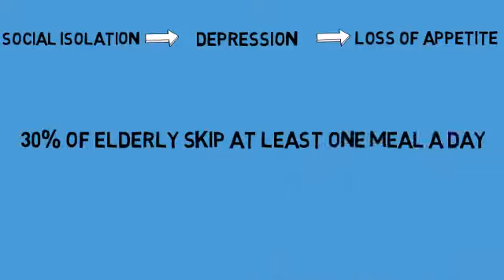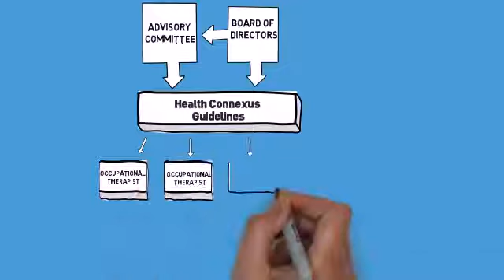Health Connexus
Malnutrition and food insecurity among seniors is a serious and growing issue that often fails to be addressed effectively by the Canadian system in an effective manner. Studies have shown that up to 97% of seniors in hospitals are malnourished or at risk of becoming malnourished, with less than 20% being diagnosed and referred to dietitians. In community settings, up to 10% of seniors suffer from malnutrition and do not have access to proper dietary resources. Additionally, studies have shown that the motivation to prepare food disappears before the motivation to eat. It is estimated that 30% of seniors skip at least one meal a day. Social isolation, which is common in elders living alone, is cited as a contributing factor of depression. A staggering 31% of seniors living in institutions and up to 20% of seniors living on their own in the community are diagnosed with depression.

Decreasing isolation to improve mental wellness; promoting healthy eating habits, and; breaking down barriers for seniors to volunteer. These three concepts guide our reverse health innovation, which we will now refer to as Health Connexus. The name represents the connections needed in community health care for seniors.

Health Connexus strives to provide seniors with all of the resources necessary to live a healthy, independent and fulfilling life in the comfort of their own homes. Given the aging population, whose
backgrounds are increasingly diverse, it is crucial to understand unique cultural backgrounds as a contributing factor to overall health and well-being. This innovation offers opportunities for seniors to bond
over their proud Canadian heritage as well as their unique cultural traditions. Food is necessary for them to live a purposeful life and feel connected to their individual cultural backgrounds. Food is often seen as an intersection; it is at the centre of culture, education and is the difference between "us" and "them". Stemming from inspiration from Thailand's National Nutrition Program, and understanding the importance of food, Health Connexus aims to foster collaboration to solve the needs present in communities of seniors who need these services the most.

"Colour Outside the Lines: A Reverse Innovation Challenge for Canadian Health Systems" is an open challenge to inspire current and future leaders to become active participants in shaping the transformation of our health care system. It is focused on finding innovations that are being successfully applied in the developing world/emerging markets that offer potential innovation to the Canadian Health System.

For more information about the Challenge and its partners, please

Note: The views and opinions in the video do not represent those of the Challenge or any of its partners.